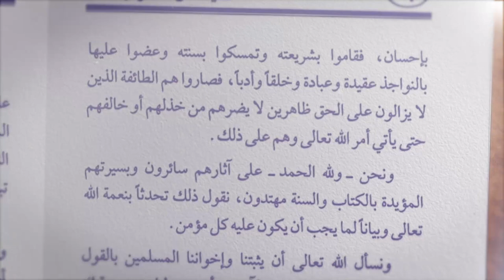Kajian Kitab Aqidah : Penetapan Dua Tangan Bagi Allah Ta’ala - Ustadz Dr. Abdurrasyid, M.Pd.I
Kajian Kitab Aqidah : Penetapan Dua Dengan Bagi Allah Ta’ala - Ustadz Dr. Abdurrasyid, M.Pd.I

💳 Bantu Operasional Dakwah @salamtelevisi :
| Bank Muamalat
| Kode 147
| an. Salam TV Peduli